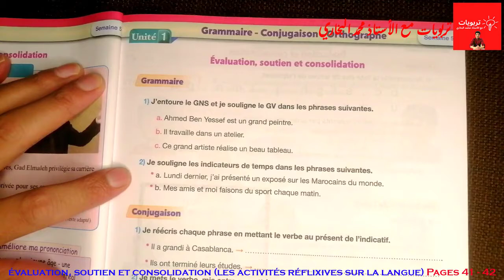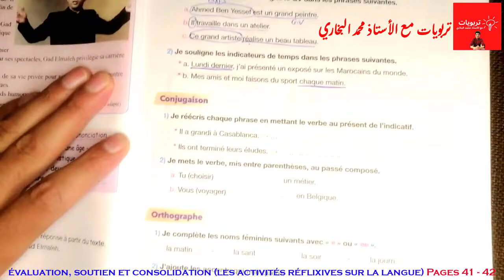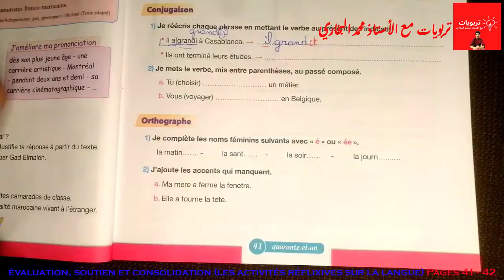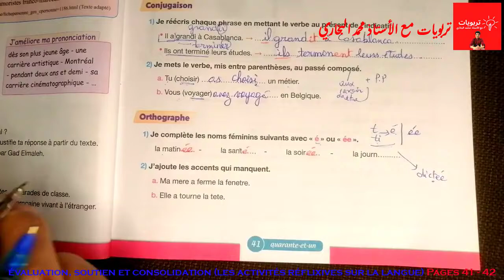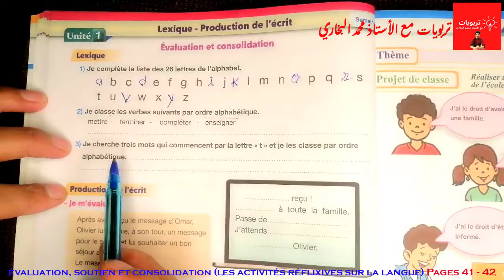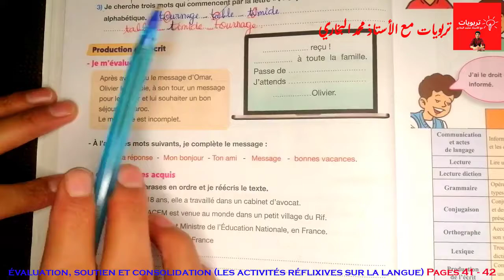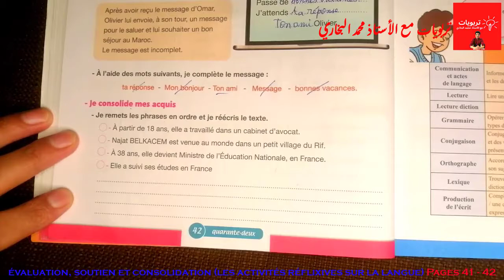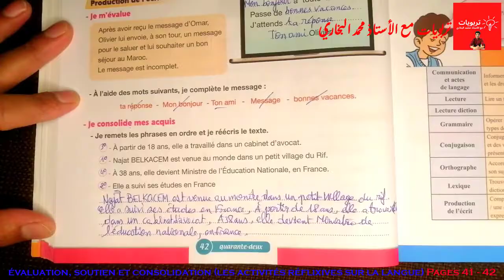Pour communiquer en Français 5AEP 2021, évaluation, soutien et consolidation UD°1 Pages 41 42